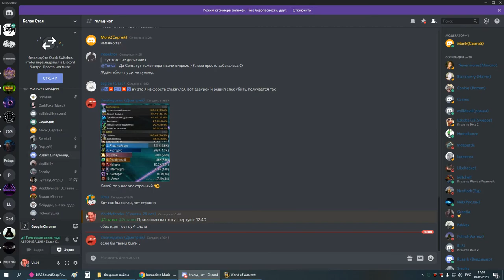магик+грул вар 04 06 20